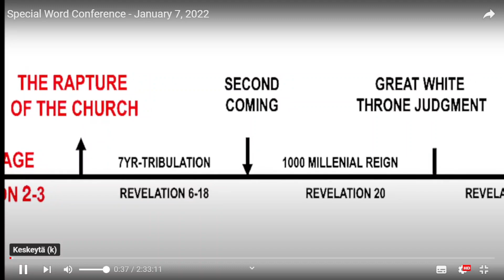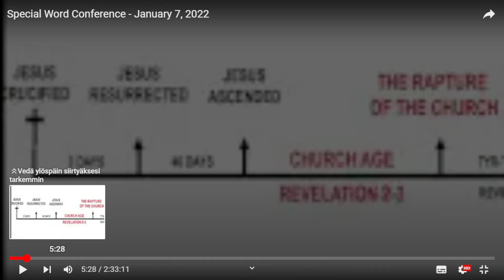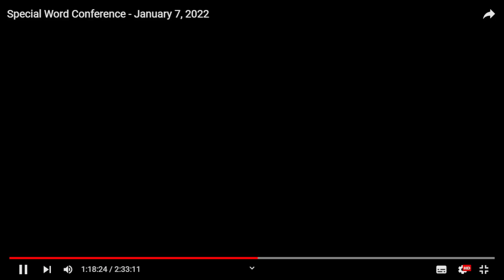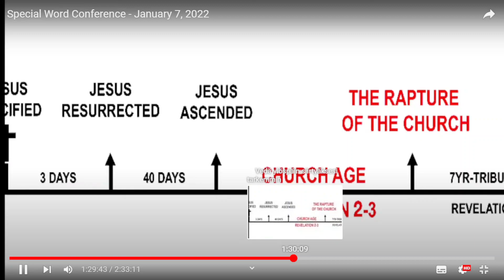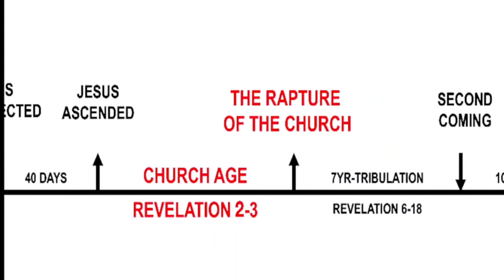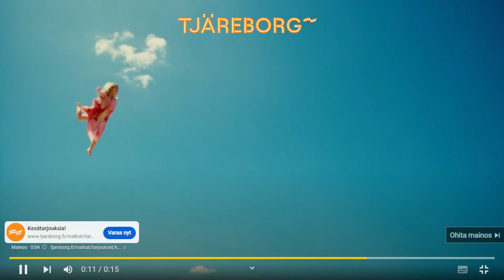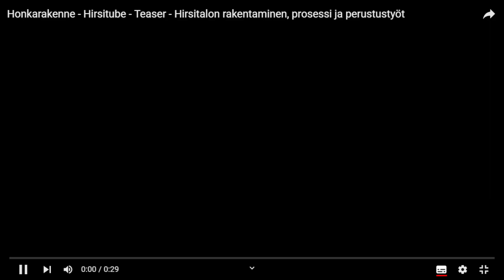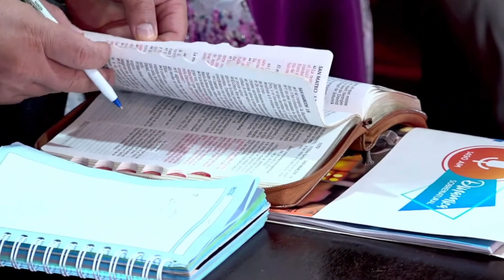Konferenssi kaikille kansakunnille Nairobissa 7.1.2023 (Osa 4)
Parannuksenteon ja Pyhyyden palvelustyö